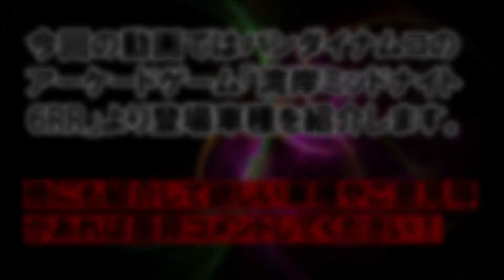【湾岸ミッドナイト：車種紹介】Mazdaの神エンジン《ロータリー車シリーズ》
皆さんこんにちは!!ゲーム系YouTuberのダイスマンです。この動画シリーズではバンダイナムコのアーケードゲーム「湾岸ミッドナイト6RR」より登場車種の紹介をします。今回はロータリー車シリーズです。是非見てください！
※個人による見解なので参考にならない場合や他人との意見にズレがあるかもしれないのでご理解のほどよろしくお願いします。

リクエスト分身の詳細説明です。リクエスト分身をしてほしいという人はyoutubeのコメント欄にて名前、車種、登録都道府県、階級を書いてほしいです。また希望のコースがあればそれも明記していただきたいです。

例
名前：わんがん
車種：S30Z
登録都道府県：東京
階級：N級
コース：C1

(本アカウントはゲーム系チャンネルになりますが、他にも音楽系チャンネルと映画系チャンネルも運営しているので是非見てください。URLは以下になります。

00:00 オープニング/Opening
00:13 本編/Main
02:30 エンディング/Ending